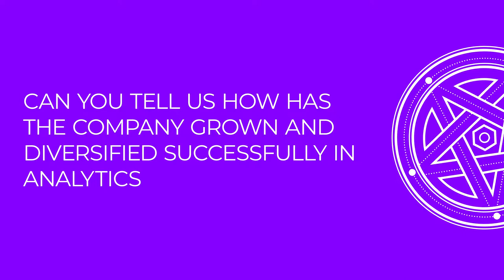INTERVIEW: Anurag Verma of MathLogic in conversation with AIM at MLDS 2019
We got a chance to catch up with Anurag Verma of MathLogic at MLDS19